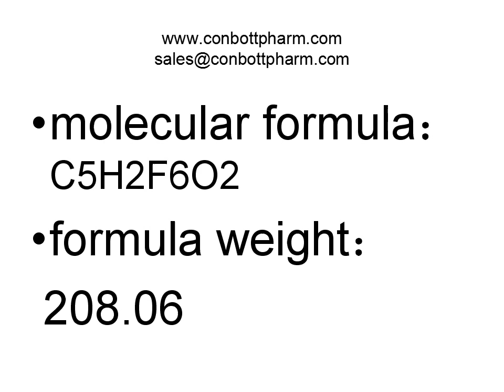CAS 1522-22-1, Hexafluoroacetylacetone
Hexafluoroacetylacetone CAS 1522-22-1, also known as 1,1,1,5,5,5-Hexafluoro-2,4-Pentanedione is a colorless liquid with the boiling point of 70 ℃- 71℃ and flash point 22.8. The purity of  Hexafluoroacetylacetone 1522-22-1 is more than 99% and its also long shelf life and stable. Hexafluoroacetylacetone CAS NO 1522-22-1 is widely used to synthesis pharmaceutical intermediates. Customers can use Hexafluoroacetylacetone according to their needs